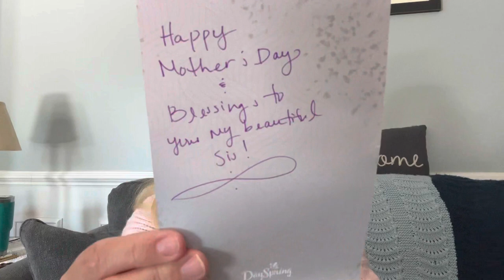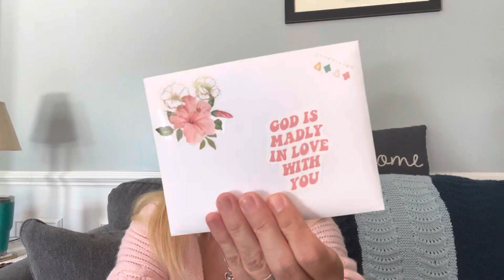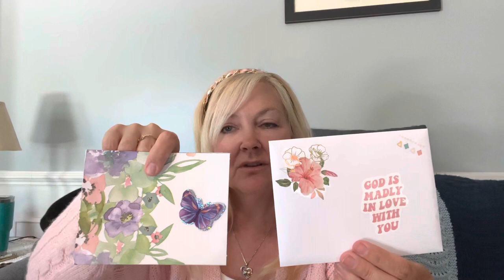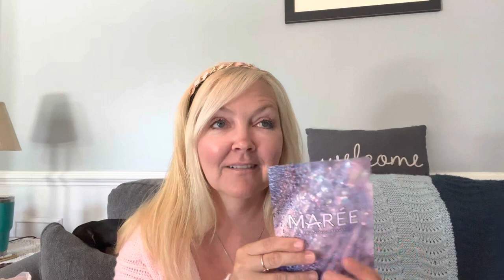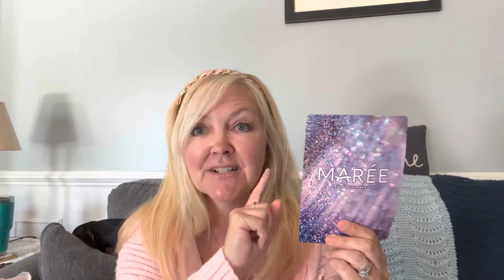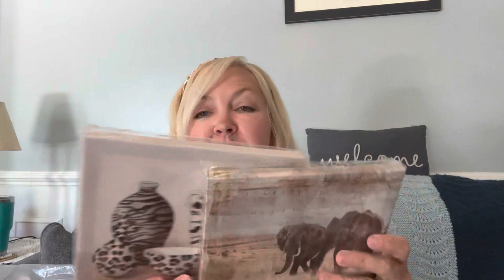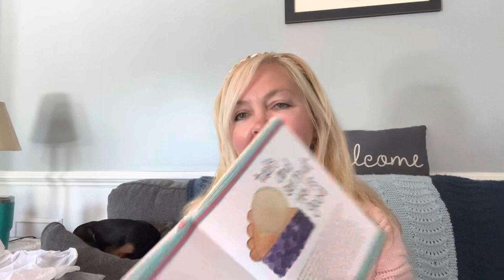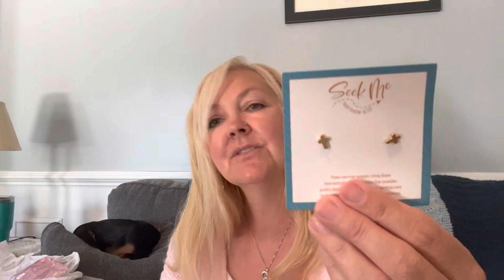Fabulous Friend Mail!!!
Hi friends! Thank you for joining me on this fabulous friendmail video ❤️from my beautiful and kind sister @angelashaulssavingsandmore ❤️